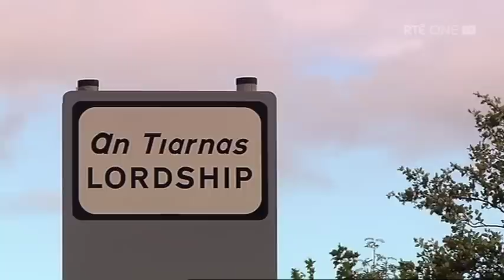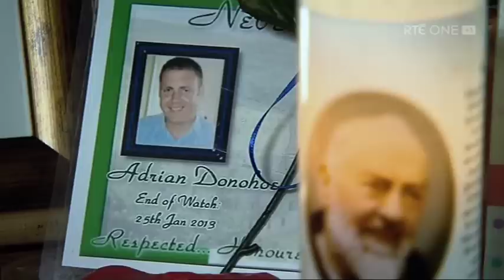Adrian Donohoe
Rehab Irish Person of the Year Awards 2013